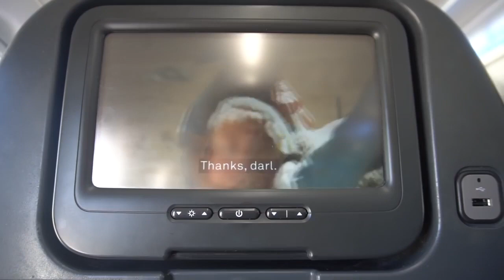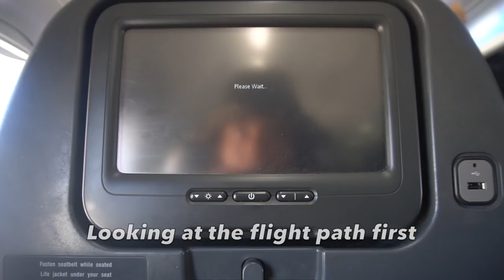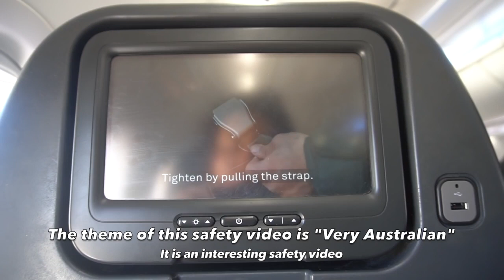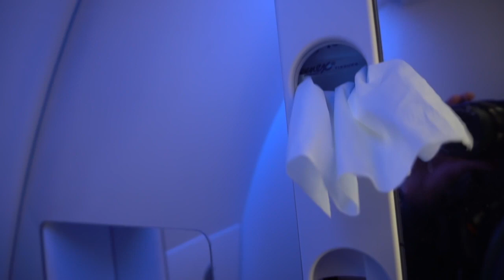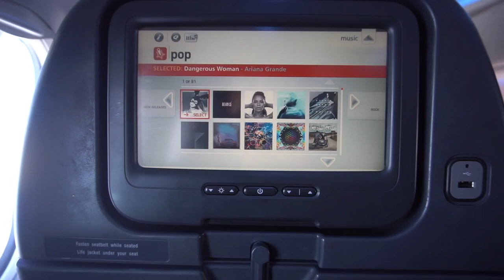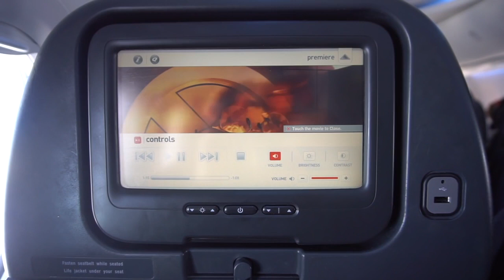QANTAS| B737-800 FLIGHT REPORT | QF529 Brisbane to Sydney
Qantas flight experience from Brisbane to Sydney on their new B737-800 aircraft seats.

It was a smooth flight as I can have the whole row myself except the landing part which is very bumpy and I saw a great view during landing especially the view of Sydney's CBD. The seats were nice and the entertainment is good, also the refreshment for the 1 hour flight is tasty.